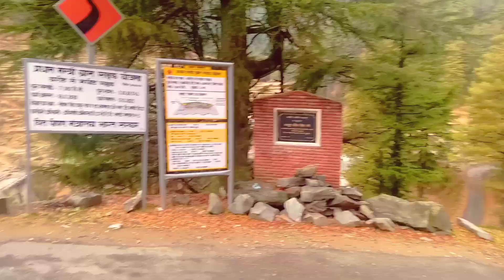Barot valley ❤️ travel Barot to Harabag 🥰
Hello friends

ribe my channel 😍